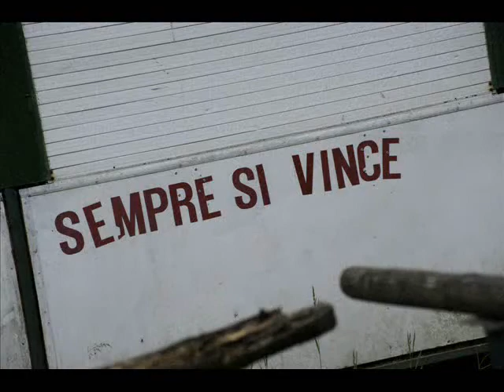Shooting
Lo shooting delle MISS FOTOPORTALE 2010 nella suggestiva cornice del lunapark Green Land di Limbiate.